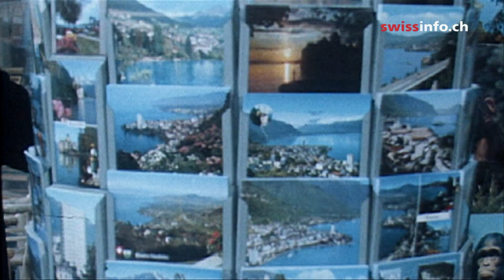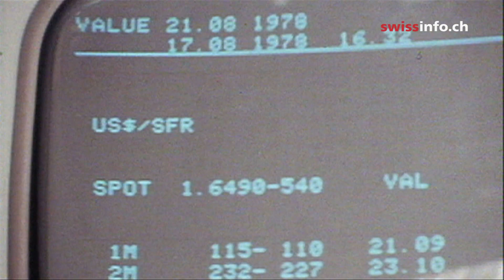The Swiss National Bank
It isn't the first time that the strong franc has given the Swiss economy a headache. In the 1970s Switzerland was in a very similar situation, and back then the National Bank managed to lower the value of the currency -- but at quite a price: inflation. (SF/swissinfo.ch)